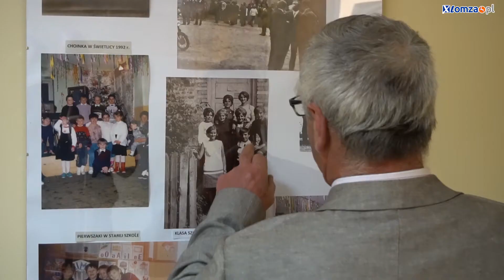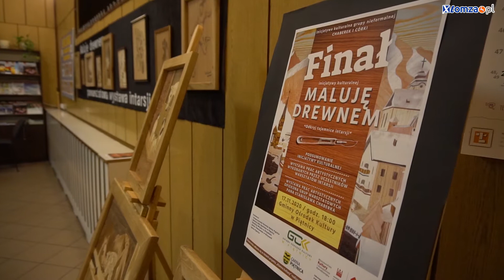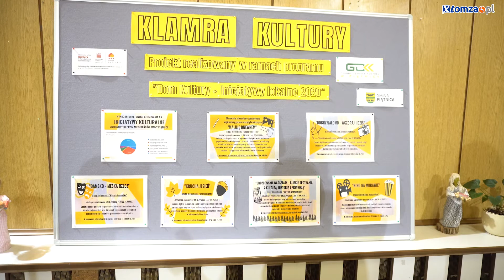„Klamra kultury” w Piątnicy